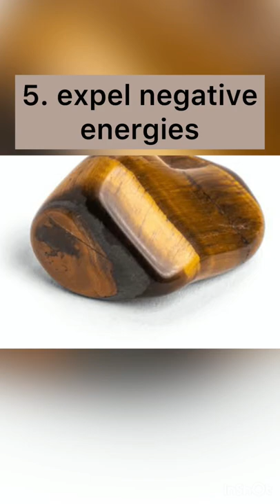Facts about wearing Tiger’s eye stone